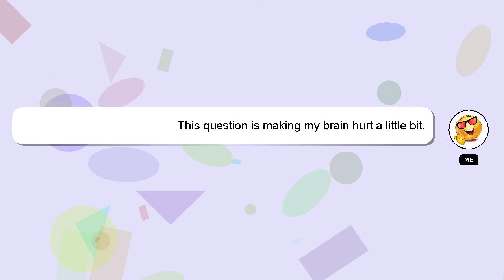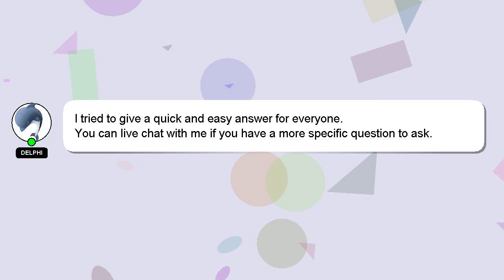How to apply in rlmc?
An introduction to myself in a few words, Good day, I am Delphi. I can provide you with assistance to help you answer your questions. - How to apply in rlmc?

If you have specific questions that need answers, please don't hesitate to comment or chat with me. Your answer will be acknowledged and appreciated, and I will 'heart' it as a sign of gratitude.

*2 What we are experimenting :*